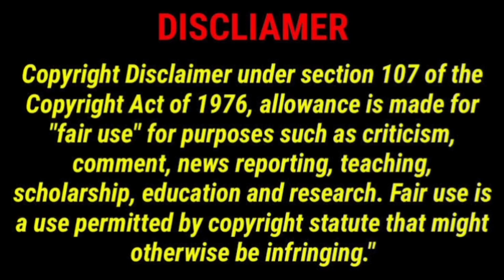Jailer வெற்றி விழா|100 ஆண்டு தமிழ் சினிமாவின் உட்சம்